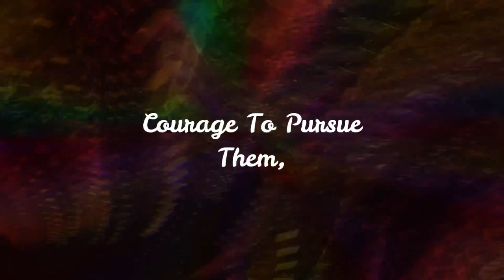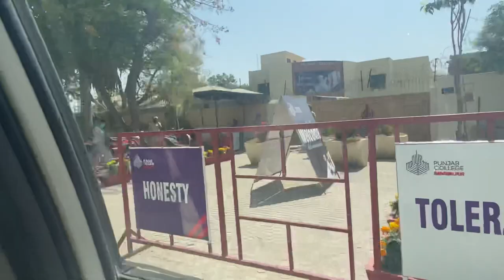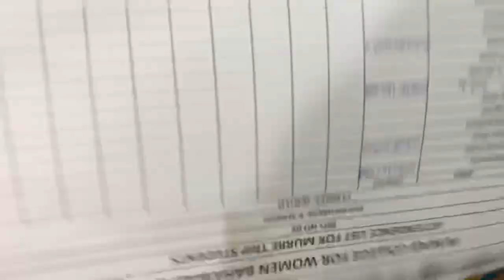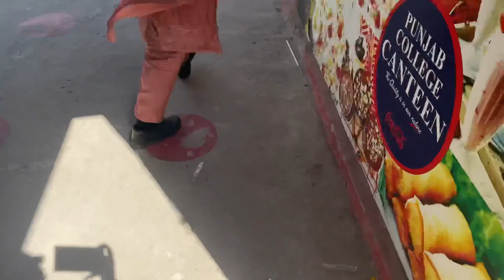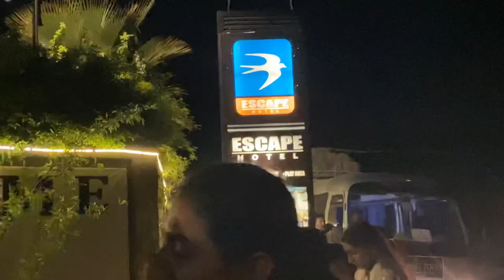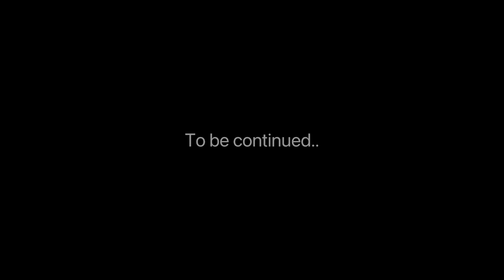COLLEGE TRIP VLOG | PART-1 | FATIMA HAMEED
Assalamualaikum everyone, hope you like this first part of my college trip vlog!

Intro: a big Thankyou to my cousin for making an amazing intro and outro for my vlog!

A BIG THANK YOU TO MY FELLOW BABES WHO HELPED ME ALOT TO SHOOT THE JOURNEY ❤️